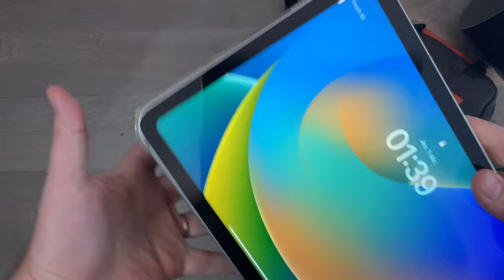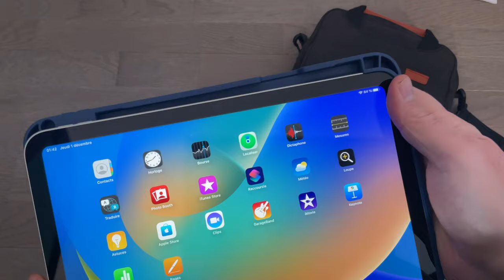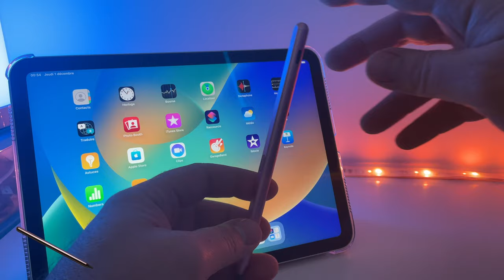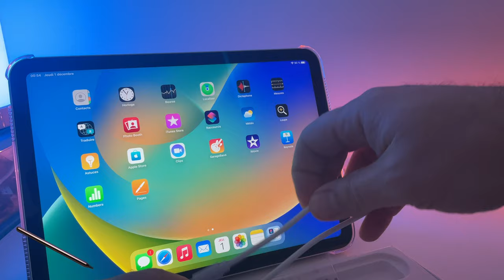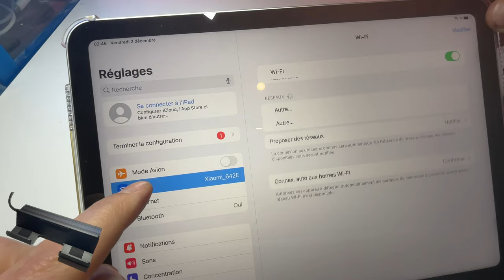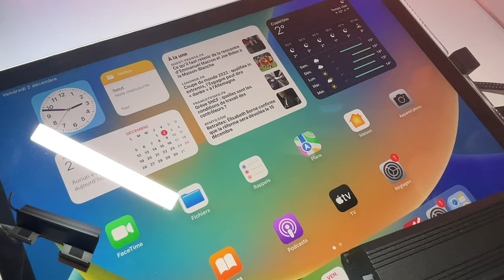5 accessoires pour iPad 10 mais pas que ! Test accessoires pas chers MOKO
Dans cette vidéo je vous présente 5 accessoires de la marque MOKO
5 accessoires pour votre iPad 10 mais également pour d'autres iPad
Test d'un Pencil, 2 coques,  1 Hub-USB-C et une sacoche
Pencil pour iPad MOKO
Coques iPad 10 (jaune) de MOKO
Coques iPad 10 (bleue) de MOKO
HUB USB-C MOKO
Sacoche pour iPad MOKO